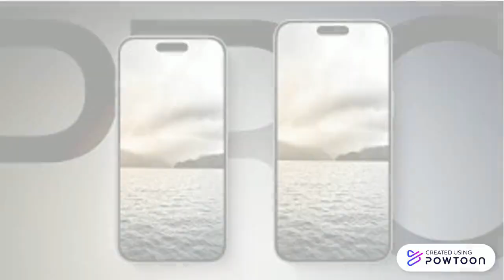IPHONE 16 / 16 PRO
Copy of Copy of Copy of Copy of Copy of -- Created using Powtoon -- Free sign up -- Create animated videos and animated presentations for free.  PowToon is a free tool that allows you to develop cool animated clips and animated presentations for your website, office meeting, sales pitch, nonprofit fundraiser, product launch, video resume, or anything else you could use an animated explainer video. PowToon's animation templates help you create animated presentations and animated explainer videos from scratch.  Anyone can produce awesome animations quickly with PowToon, without the cost or hassle other professional animation services require.